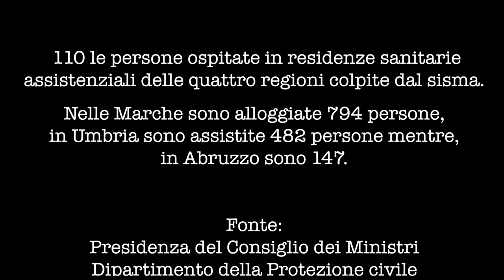E' passato un mese dal terremoto in centro Italia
Prosegue l'assistenza alla popolazione colpita.
Al 23 settembre 2016 sono 2.714 le persone assistite nei campi, nelle strutture e negli alberghi